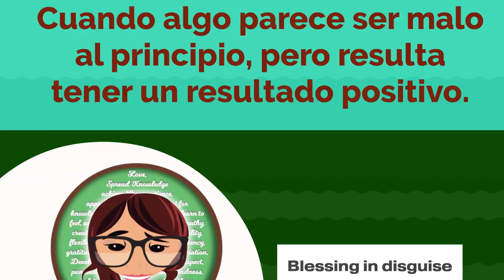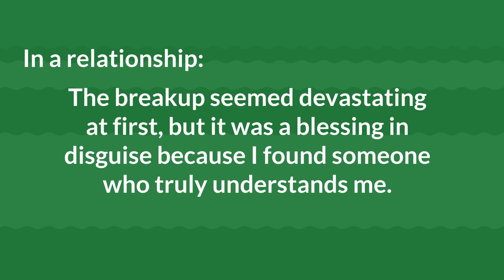Daily Phrase Dose-Blessing in Disguise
In today's lesson, we're uncovering the meaning behind the phrase "blessing in disguise" What does this popular phrase signify? How can you incorporate it into your daily conversations? Join Mila as she explains this versatile phrase, providing you with clear examples and practice sentences to help you master its usage.

📚 In this video, you'll learn:

The meaning and origin of "blessing in disguise"
How to use it correctly in different contexts
Practical examples and practice sentences